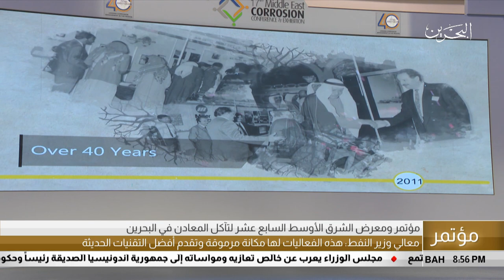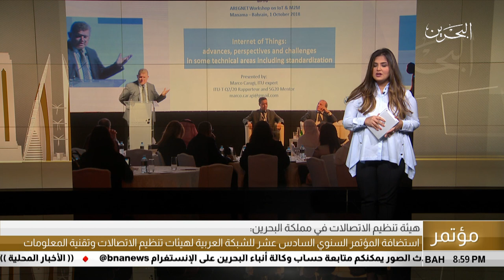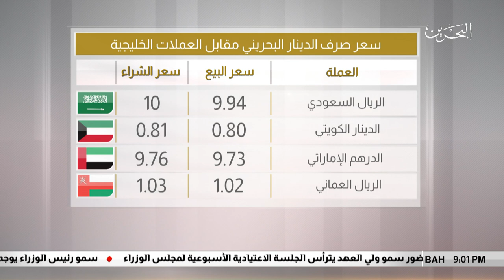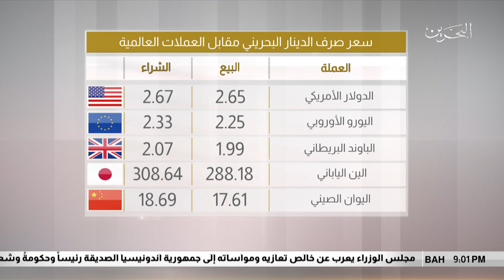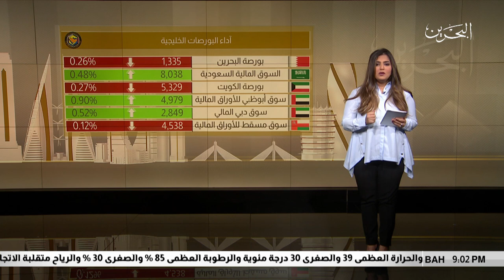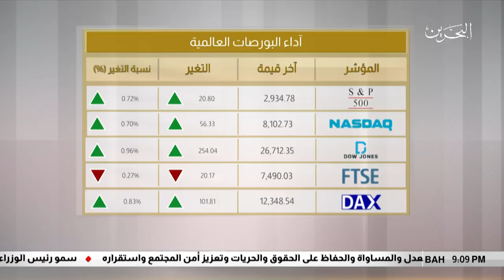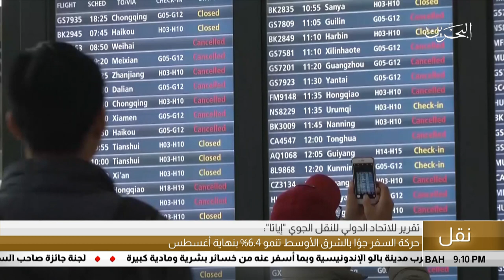البحرين مركز الأخبار : النشرة الإقتصادية 01-10-2018